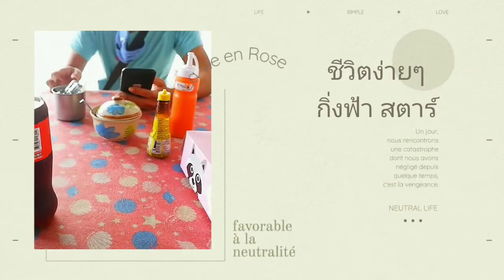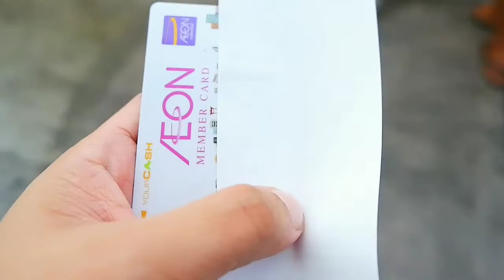พนักงานต้อนรับรถทัวร์หาข้าวกิน ชีวิตแอร์รถทัวร์🍲"kingfa star 🔔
กินข้าวหรือยังอาหารยามเย็นกินง่ายๆ กับคนขับ วันว่างๆช่วงเย็นๆของกิ่งฟ้า อาหารพริกแกงหมู ข้าวผัดอร่อยๆ

(หน้าสดอีกแล้ว🤪😁)อย่าตกใจนะ

ขอบคุณที่เข้ามาชมคริปน่ะค้าตัวเอง😊

เพจ: อันดาบัสโฮตเตส

ติดต่อkingfa star
id.line: kingfabeauty 🙏